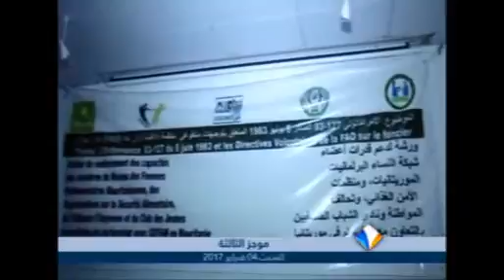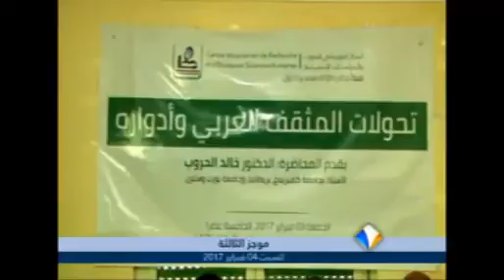موجز أخبار الثالثة 04ـ02ـ2017 من قناة المرابطون.